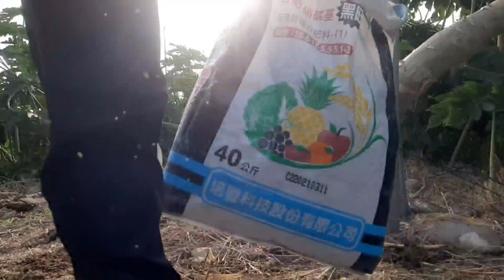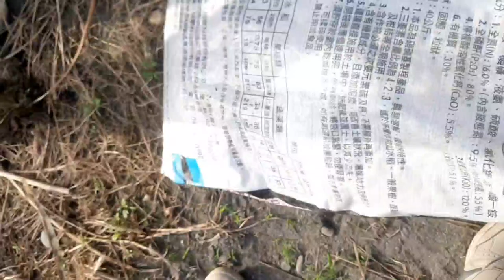how to plant papaya in taiwan with organic soil fertilizer